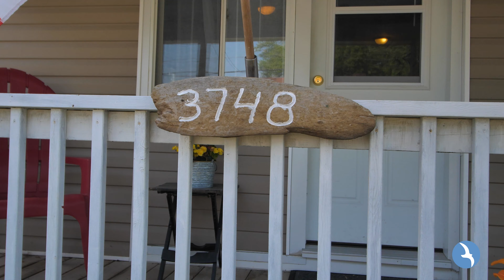3748 Welland St. Niagara Falls, ON - Craig Spada & Kandy Arrigo, DW Howard